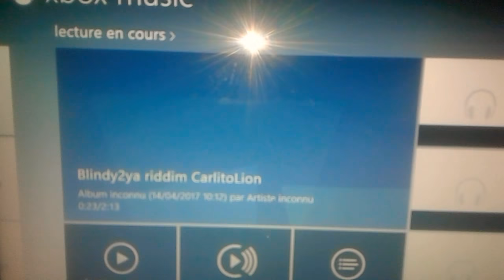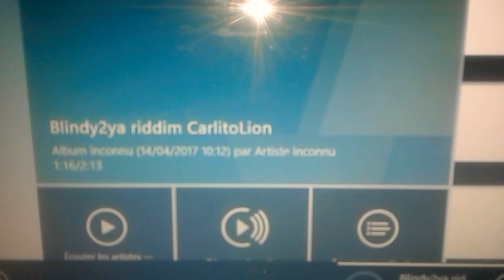CarlitoLion performing on Marching on Riddim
BME Prod
Champion -s Live Prod